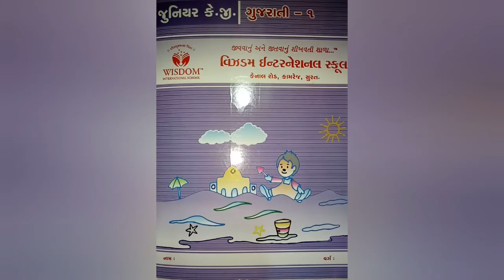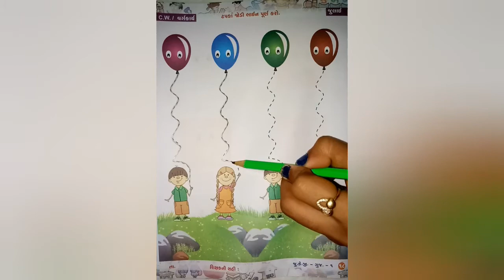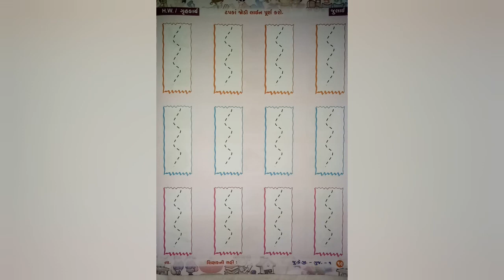જુનિયર.કેજી | ગુજરાતી | સર્પાકાર